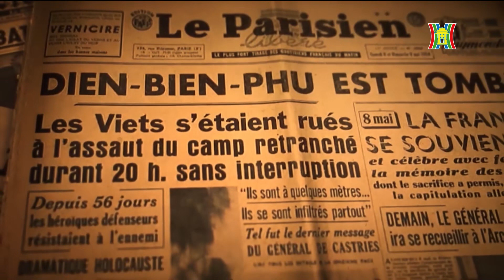Full Từ mùa Hè Điện Biên đến mùa Thu Hà Nội | Dòng thời gian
“Từ mùa Hè Điện Biên đến mùa Thu Hà Nội” là chương trình chính luận nghệ thuật  đưa khán giả đi suốt dọc hành trình hơn 3.000 ngày đánh giặc cho tới thắng lợi Điện Biên lừng lẫy năm châu, chấn động địa cầu và ngày về giải phóng Thủ đô. Những ca khúc cách mạng có âm hưởng hùng tráng luôn ghi dấu ấn trong lòng khán giả như “Tình đồng chí”, “ Tiểu đoàn 307”,  “Hò kéo pháo", "Đường lên Tây Bắc", "Giải phóng Điện Biên", “ Cảm xúc tháng Mười – Tiến về Hà Nội” ... Chương trình còn mang lại cho khán giả những thước phim cùng câu chuyện cảm động về một thời chiến đấu vô cùng gian nan nhưng rất đỗi tự hào của ông cha ta.

➡ Đây là Kênh Youtube chính thức của Chương trình Giai điệu Hà Nội